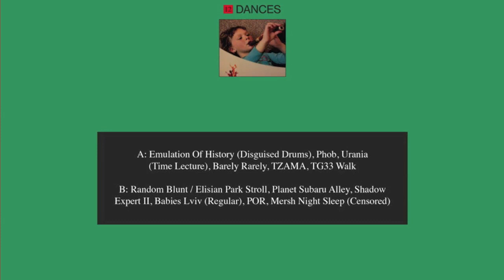TRjj - Emulation Of History (Disguised Drums)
STRLP-029

TRjj stems from TRIIMusik, a loose group based in Germany since 1998. As of now active members and guests include: Alepher (Singer, Programming), E.O.M. (Ambient), Fran Pon (Diverse), Max (Diverse), Max Stocklosa (Grafics), NOAA PMEL Earth-Ocean Program (Research), Wanda Holt (Percussion, Programming), Woerter unter Woertern (Percussion, Programming), ZOVV (Flute).

Surely written and recorded by TRjj and Max Stocklosa.